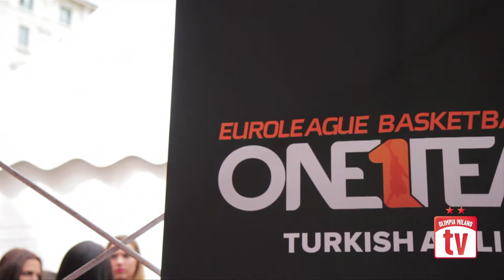OneTeam in Piazza Duomo